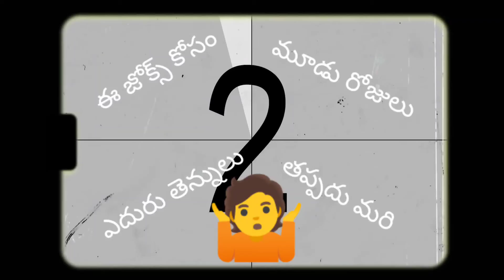ugadi jokes#ఉగాది జోకులు..ప్రకటన.. Advertising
Plz watch and bless us